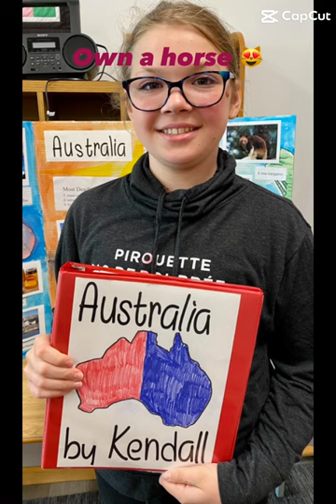Here’s a song to get to know me!